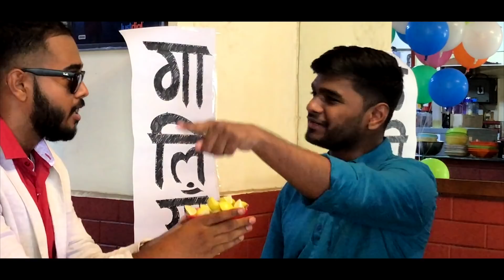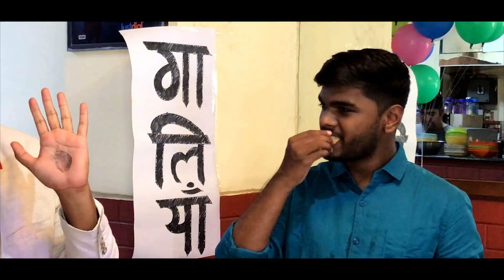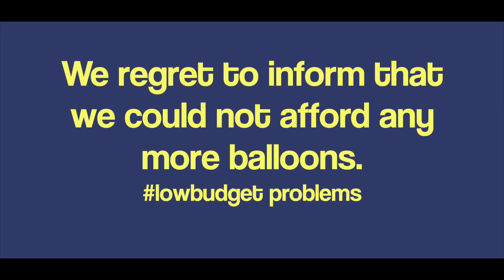SON OF ABEEP - a SON OF ABISH parody | The NomadicVlogger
SON OF ABEEP - The FIRST "low-budget" parody of the famous show "SON OF ABISH".

Gears Used:
-Laptop: Macbook Pro-Touchbar 13 inch
-Main Camera with Lens
-Bendy Tripod
-My daily Phone